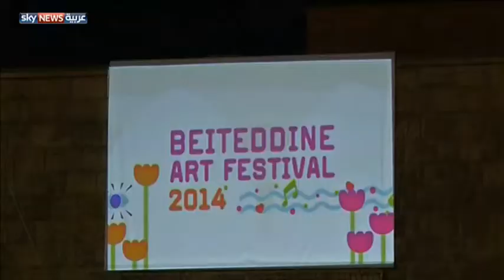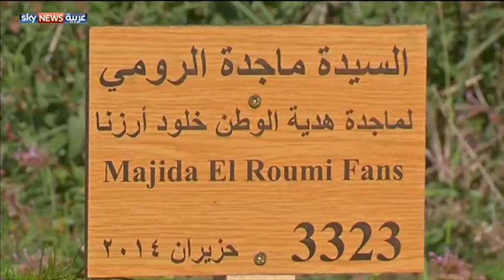ماجدة الرومي في مهرجان "بيت الدين"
افتتحت الفنانة ماجدة الرومي، مهرجانات بيت الدين الفنية، في لبنان، إذ قدمت الرومي مجموعة من الأغنيات الوطنية، التي تفاعل الجمهور معها رغم الأزمات السياسية.